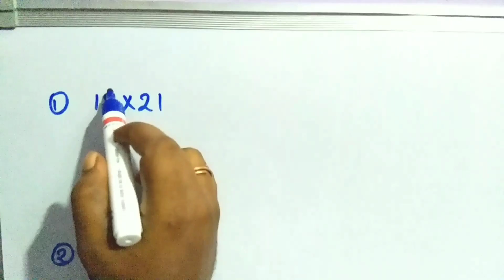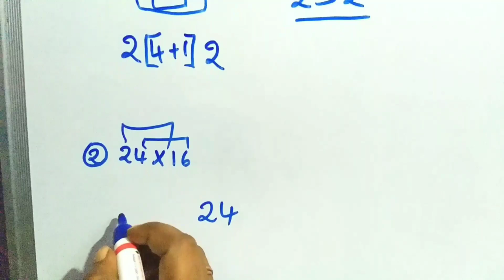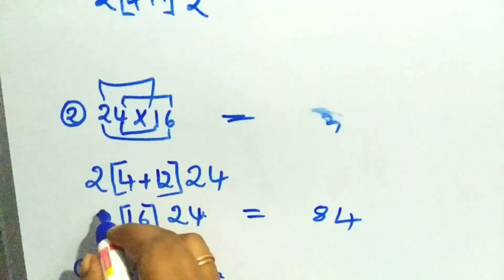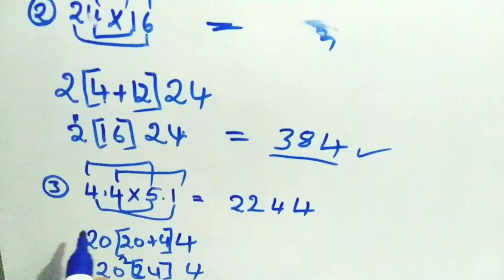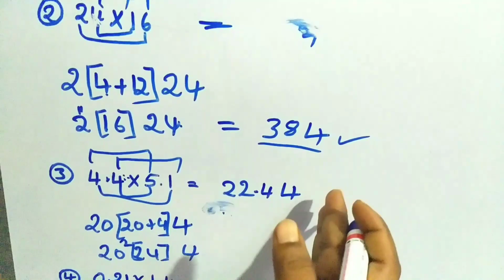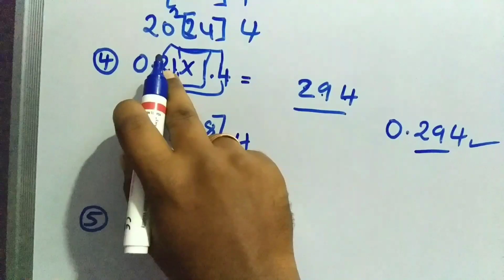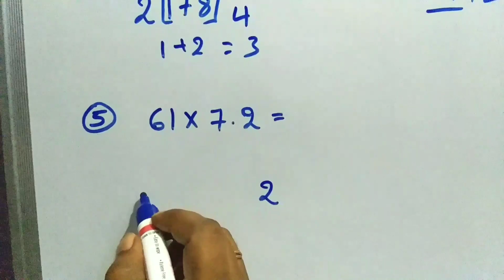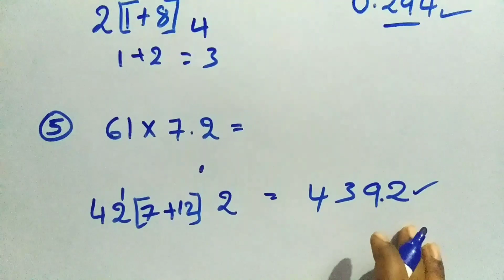How to multiply any 2 digit number within 2 seconds in // Telugu//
How to multiply any 2 digit number within 2 seconds //Telugu// Telugumathschannel#